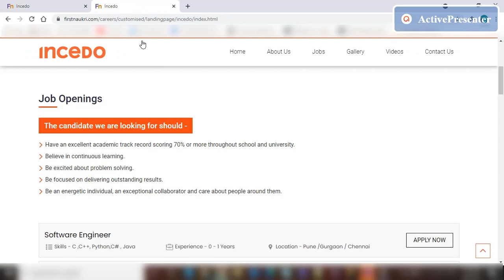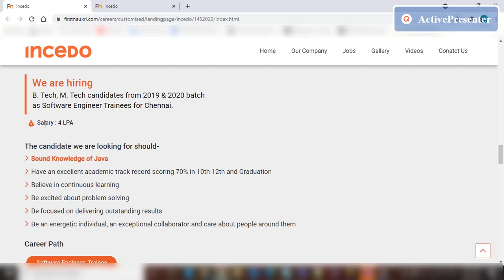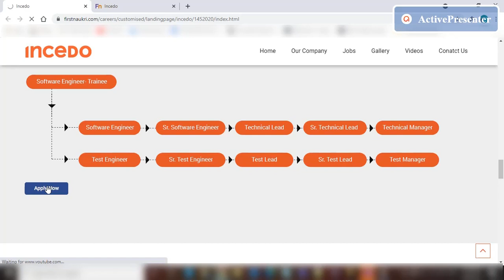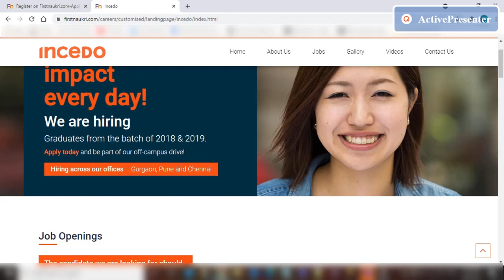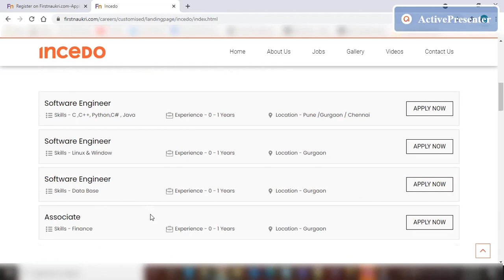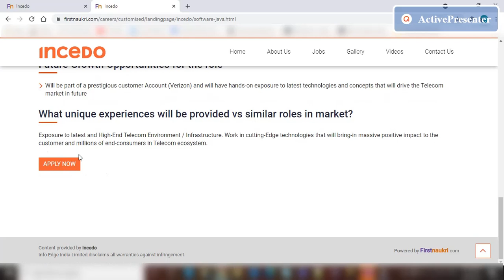Incedo Off Campus Drive for Freshers | Off Campus Placement | Apply Now